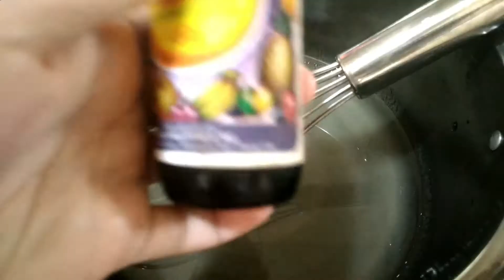HOW TO MAKE COFFEE JELLY FLAN IN CUP | Pang NEGOSYO